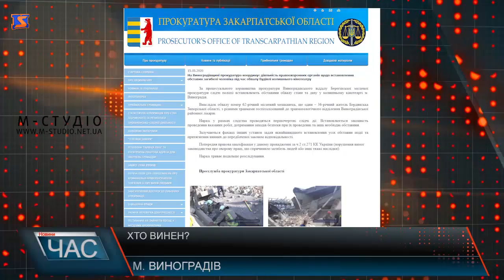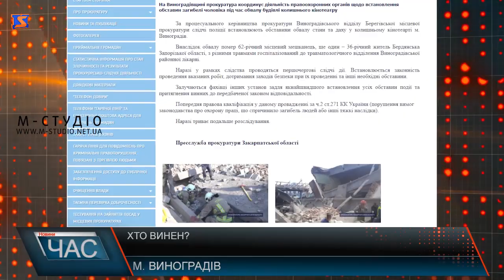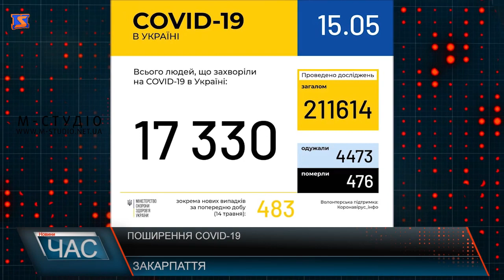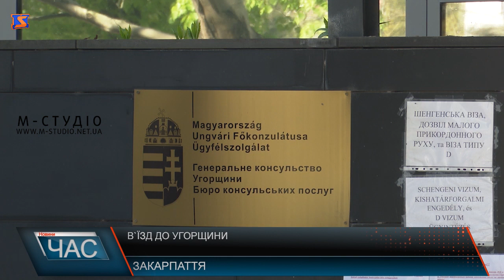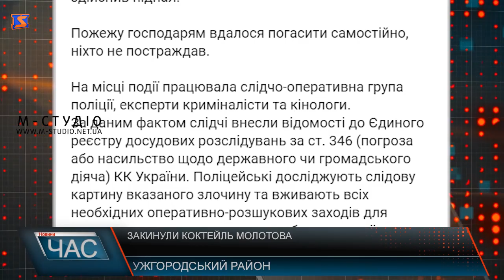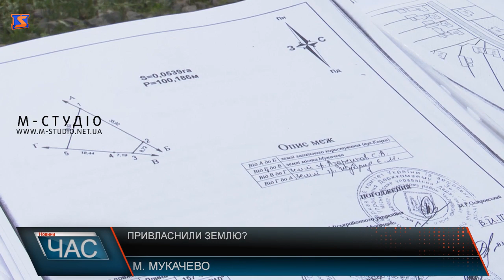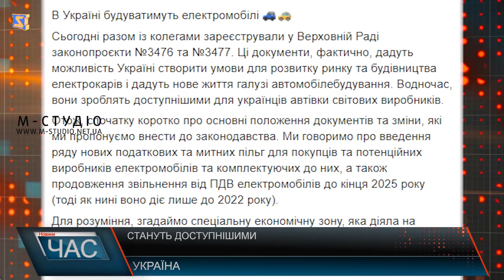Програма “ЧАС”. Hовини Закарпаття за 15 травня 2020 року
Трагедія у Виноградові. Смерть під завалами
 Робота ринків. Карантинні обмеження
 Мистецтво різьблення. Гуцульські таланти